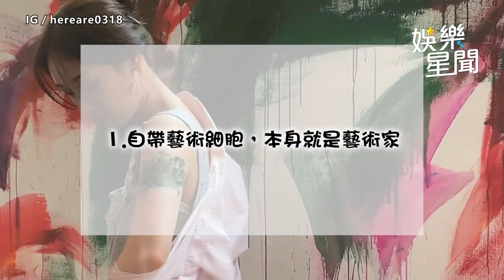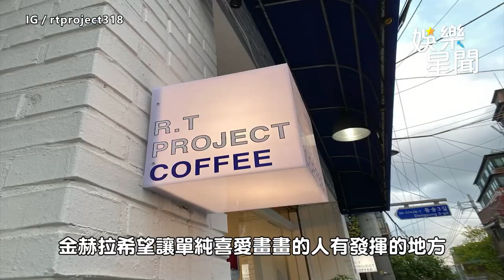《黑暗榮耀》3位最毒霸凌惡女 私下模樣超級反差萌！｜娛樂星聞